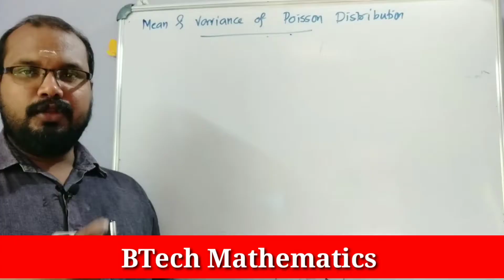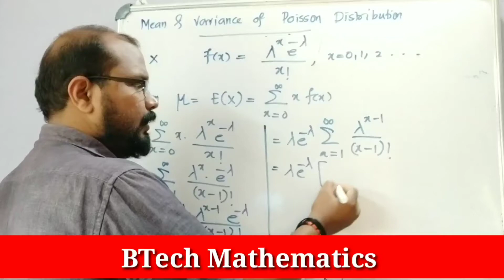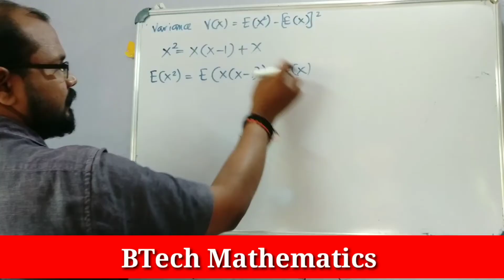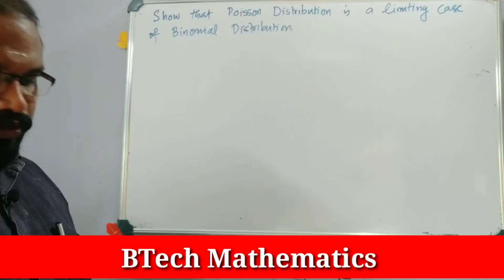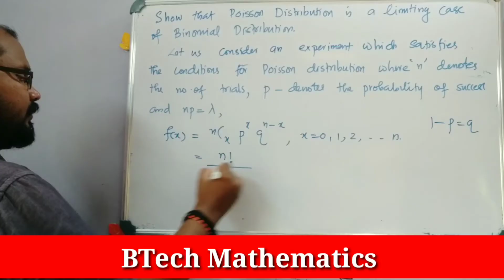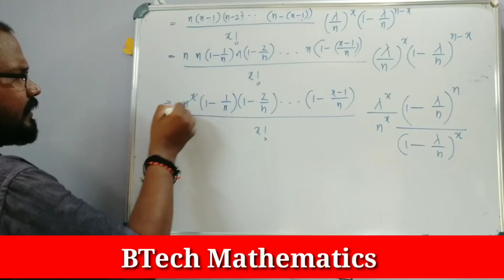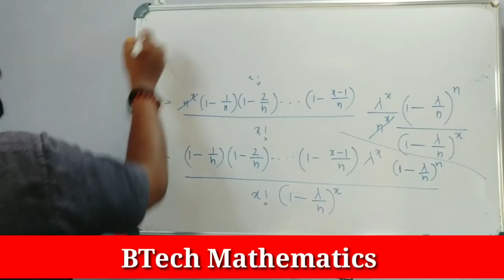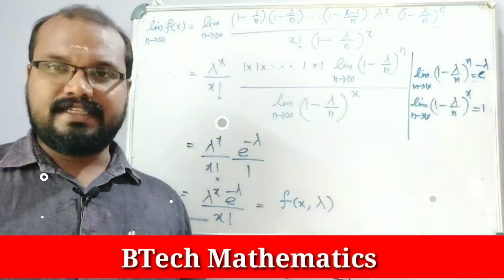Poisson Distribution as a limiting case of Binomial Distribution | Module 1 (Part 7) | S4 Maths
Mean & Variance of Poisson Distribution.
Poisson Distribution as a limiting case of Binomial Distribution
MA 202 & MA 204
Module 1
Discrete Probability Distributions(Part 7)
S4 Mathematics
BTech
KTU